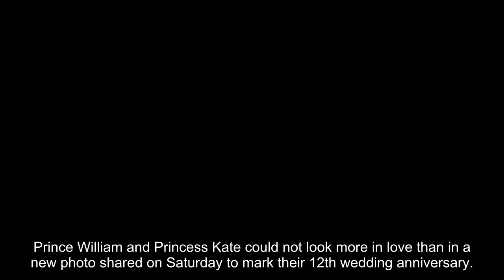Prince William and Princess Kate look so in love in heartfelt anniversary photo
Prince William and Princess Kate could not look more in love than in a new photo shared on Saturday to mark their 12th wedding anniversary.

The heartfelt photo was shared on the official social media channels for the Prince and Princess of Wales, and saw the husband-and-wife duo cuddled up and heading on a bike ride in the countryside.

Kate looks effortlessly beautiful in the photo, wearing a pair of dark blue jeans and an elegant white blouse. Prince William sported a crisp Ralph Lauren shirt in a navy blue hue perfectly in-keeping with Kate's nautical hues. The Prince also opted for a pair of jeans.

Whilst this is a new photo of the royal couple, royal watchers may recognise their attire from their 2022 Christmas card which saw them walking alongside their three children, Prince George, Prince Louis and Princess Charlotte all holding hands together for a country stroll.

William and Kate wed in 2011 at Westminster Abbey. Conducting the service was the Dean of Westminster, The Very Reverend Dr John Hall, and marrying the couple was the Archbishop of Canterbury, Dr Rowan Williams.

Kate looked flawless for her big day in a breathtaking Alexander McQuee